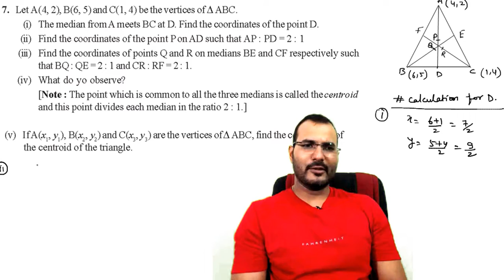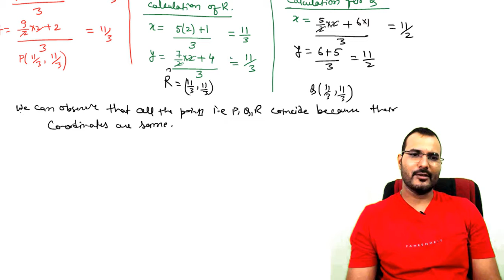Coordinate Geometry Class 10- part 10 Optional Exercise 7.4 (qno 6,7,8) part2/2 by Alpha Learning